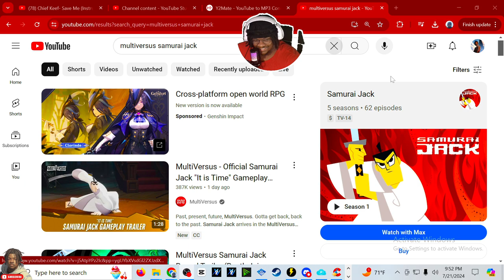SAMURAI JACK IN MULTIVERSUS?!